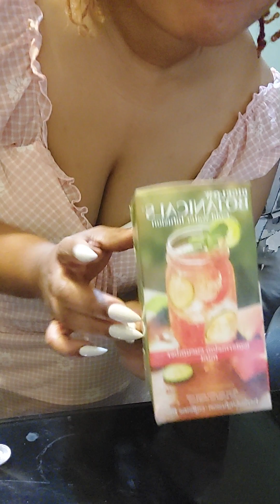ASMR Watch me make tea and smoke